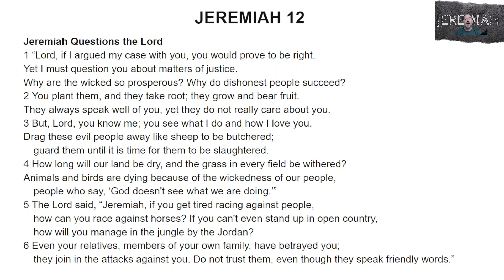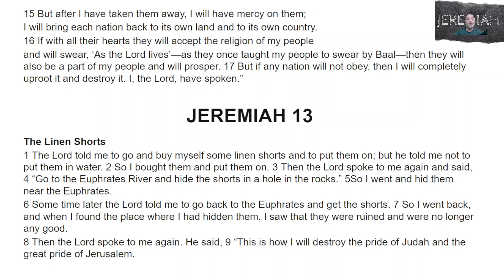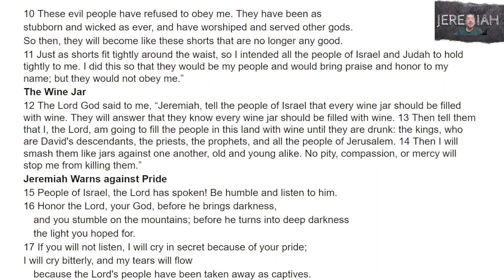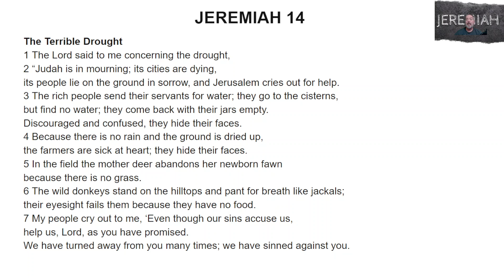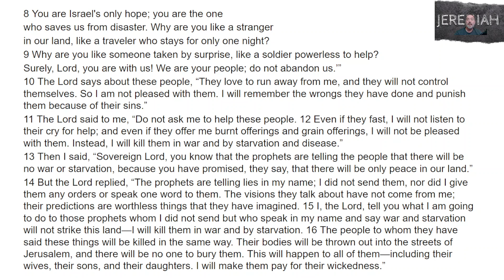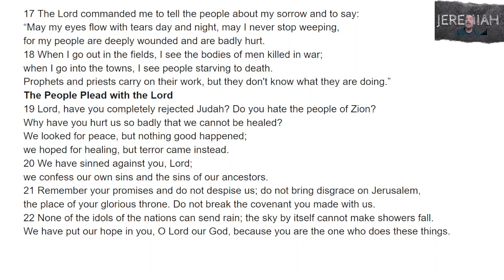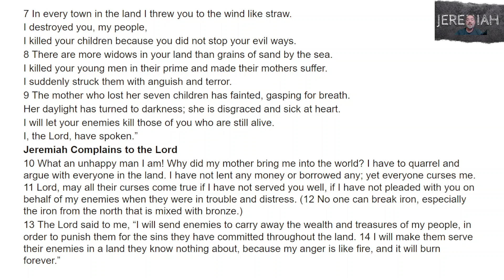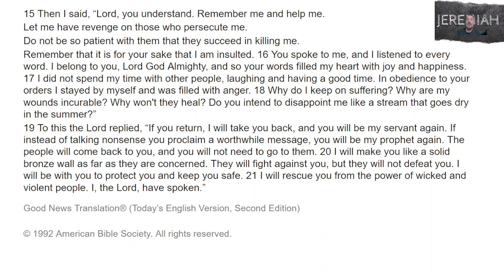295 Jeremiah 12-15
A Word for Word reading of Jeremiah Chapters 12-15